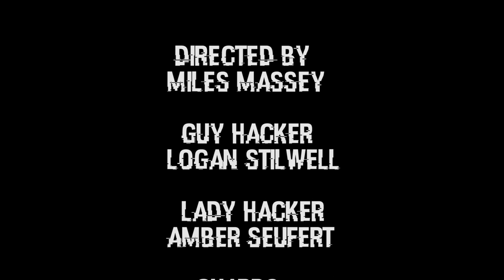Watch Dogs Epilogue (Fan Video)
4 years after the end of the game Watch Dogs there are new hackers trying to copy Aiden Pierce, but in New York this time.

Follow us on the medias!
We have made a lot of our own gear over the years and have decided to start making a DIY build segment. Comment any suggestions you would like to see us build. Be sure to follow us on the medias:

Song used in this video are:

Anomaly Detected by Per Kiilstofte

Digital Fortress

Exigence by Aaron Spencer